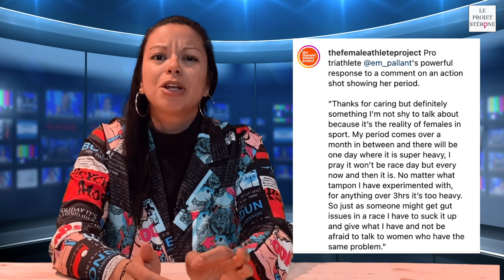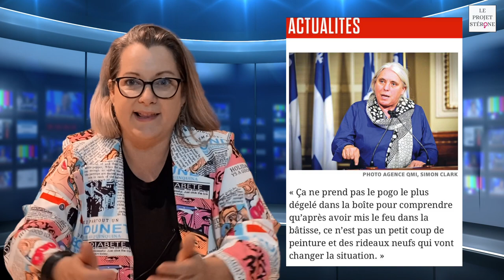NouvELLES de mai 2023 - Le Projet Stérone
Martha Stewart, Manon Massé, menace aux 5 à 7 et sport médium-saignant, voici les nouvELLES du Projet Stérone pour le moisde mai 2023 ABONNEZ-VOUS pour ne rien rater de nos actualités! 🔔